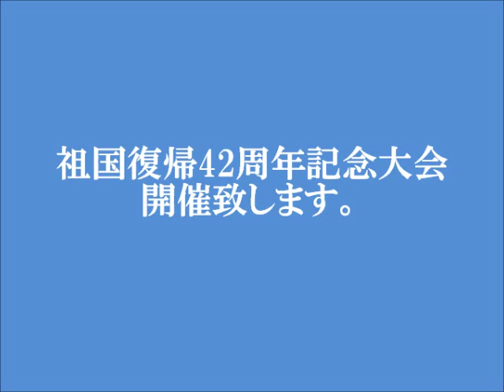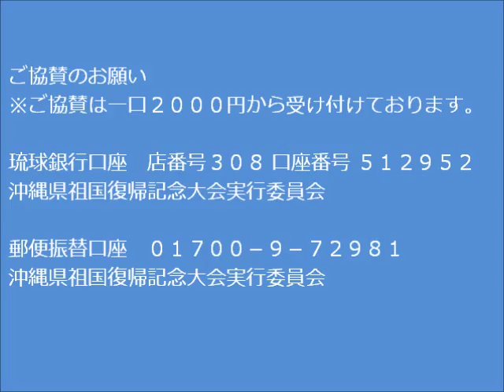沖縄県祖国復帰42周年記念大会（宜野湾市民会館）告知動画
「沖縄県祖国復帰４２周年記念大会」

テーマ　「世界をリードする誇りある沖縄県を目指して」

日　時　　５月１０日（土）１４時～
場　所　　宜野湾市民会館（宜野湾市役所となり）大ホール

第一部　沖縄県祖国復帰４２周年記念式典
第二部　記念講演　講師　池間哲郎先生（カメラマン、「日本はなぜアジアの国々から愛されるのか」著者）